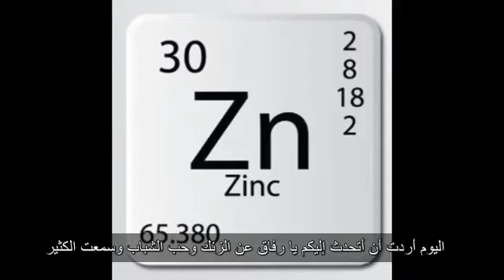جرب الزنك لعلاج حب الشباب رهيب- - مترجم Why Everyone With Acne Should Try Zinc!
يعتبر الزنك من العناصر الهامة للبشرة، حيث يحميها من الأضرار الخارجية ويحافظ على نضارتها وتوهجها، ويمكن أن يساعد في علاج بعض المشكلات الصحية التي تصيبها.

فوائد الزنك للبشرة
تحتاج البشرة إلى التوازن الصحيح بين العناصر الغذائية للحفاظ على صحتها ونضارتها، حيث أن هذه العناصر تحمي البشرة من العوامل الخارجية الضارة، وللحفاظ على مظهر البشرة من الخارج، يجب الحرص على تناول هذه العناصر الغذائية.

ويعتبر الزنك أحد أهم هذه العناصر للبشرة، حيث أن الطبقة الخارجية من الجلد تحتوي على نسبة كبيرة من هذا المعدن، وبالتالي فإن تعزيز مستوياته في الجسم يضمن الحفاظ على صحة البشرة وعلاج مشاكلها المختلفة.

فوائد الزنك للبشرة
فيما يلي أبرز فوائد الزنك للبشرة.
1- حماية الجلد من الشمس
قد يساعد الزنك في حماية الجلد من ضرر أشعة الشمس فوق البنفسجية، وذلك لأنه يعمل كمضاد للأكسدة.

كما يدخل الزنك في تركيبة العديد من أنواع واقي الشمس الفعالة، حيث يقوم أكسيد الزنك بمنع وصول أشعة الشمس إلى الجلد.

2- علاج حب الشباب
بفضل خصائصه المضادة للأكسدة، يمكن أن يساعد الزنك في علاج حب الشباب، حيث يقاوم الفيروسات والبكتيريا التي تسبب ظهورها.

يحتوي أيضًا الزنك على خصائص مضادة للالتهابات، مما يساعد على تخفيف الاحمرار والتهيج المرتبط بحب الشباب المعتدل إلى الشديد، وقد يقلل من ظهور ندبات حب الشباب.

يمكن استخدام الزنك عبر تناول الأطعمة التي تحتويه أو مكملات الزنك في علاج الحالات الشديدة من حب الشباب، وفي حالة كان حب الشباب معتدلًا، مثل الرؤوس السوداء والرؤوس البيضاء والحطاطات والبثرات، فيمكن استخدام الزنك الموضعي لعلاج هذه المشكلات، ولكن يجب استشارة الطبيب قبل تناول مكملات الزنك أو استخدام الكريمات التي تحتوي على الزنك.

وقد يستغرق علاج أنواع حب الشباب بالزنك مدة تصل إلى ثلاثة أشهر للحصول على نتيجة واضحة، وفي حالة صعوبة علاج المشكلة، ينصح باستشارة الطبيب للبحث عن علاجات بديلة.

3- علاج أمراض الجلد الالتهابية
بالإضافة إلى حب الشباب، قد يساعد الزنك في علاج أمراض الجلد الالتهابية بفضل خصائصه المضادة للإلتهاب، مثل الكلف، الإكزيما، الوردية، والتهاب الجلد الدهني.

ويمكن أن يقوم الزنك بتخفيف الإلتهابات وتهيج الجلد والاحمرار والحكة الناتجة عن هذه المشكلات.

4- المساعدة في التئام الجروح
يمكن أن يساعد أخذ الزنك عن طريق الوريد مع بعض المعادن الأخرى على تحسين التئام الجروح لدى الأشخاص المصابين بالحروق.

قد لا يقوم الزنك بدور فعال في حالة استخدامه بمفرده، ولكن يمكن أن يقلل وقت الشفاء لمن يعانون من حروق شديدة.

5- المساعدة في علاج تقرحات الجلد
تزداد فرص الإصابة بتقرحات القدم لدى الأشخاص المصابين بمرض السكري، ويمكن أن يساعد مستحضر موضعي يحتوي على الزنك في علاج تقرح القدم بشكل سريع.

كذلك قد يقلل مستحضر كبريتات الزنك أو أكسيد الزنك من مدة وشدة الهربس الفموي والهربس التناسلي، وذلك بمفرده أو مع مكونات أخرى، ومع هذا، قد لا يفيد الزنك في علاج عدوى الهربس المتكررة.

أفضل مصادر الزنك من الطعام
يتوفر الزنك بمستويات مرتفعة في العديد من الأطعمة، وتشمل:

الفاصوليا.
اللحوم الحيوانية.
المكسرات.
الأسماك.
المأكولات البحرية بأنواعها.
الحبوب الكاملة.
منتجات الألبان.
ولا ينصح بتناول مكملات الزنك إلا بعض استشارة الطبيب لتفادي مخاطر ارتفاع مستويات الزنك في الجسم.

Title: Why Everyone With Acne Should Try Zinc - Natural Treatment for Acne!